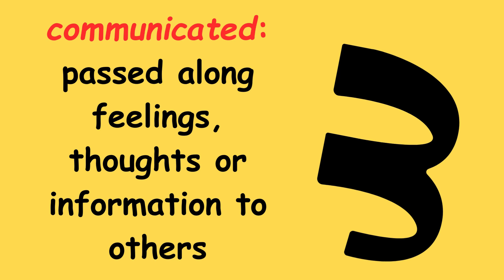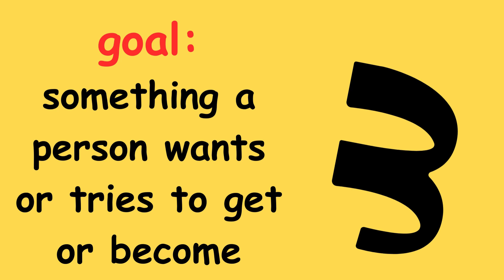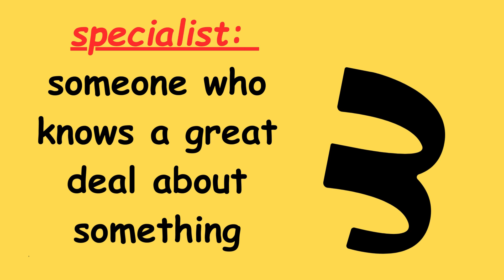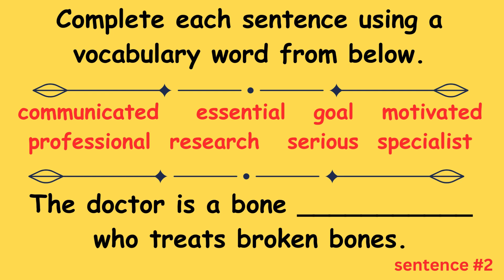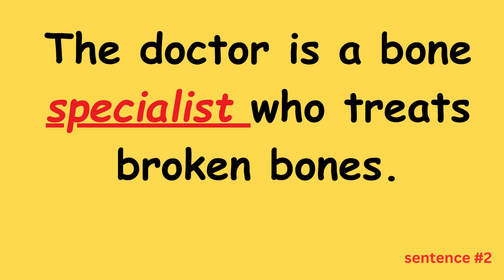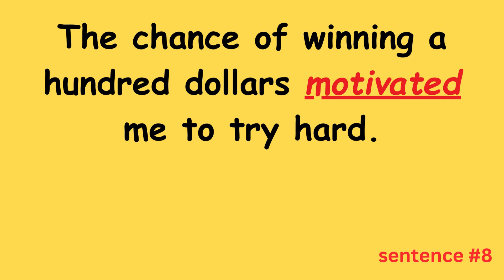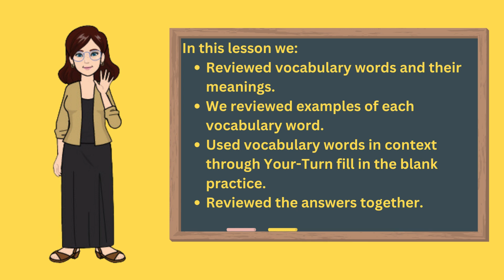Wonders Grade 3 Vocabulary Words Unit 6 Week 3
In this lesson we will:
Learn vocabulary words and their meanings.
View examples of each meaning.
We will also use each vocabulary word in context  with your turn practice.
Review answers together.